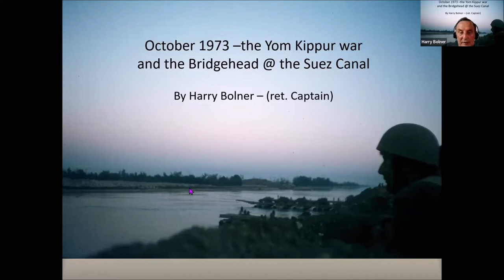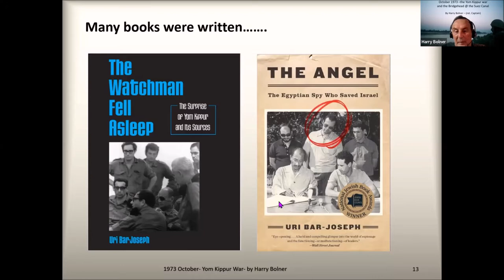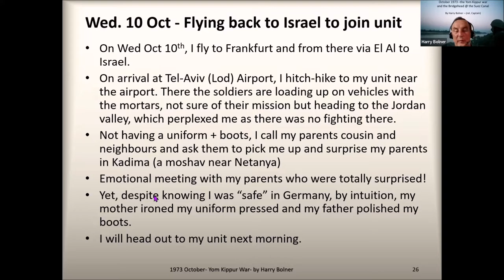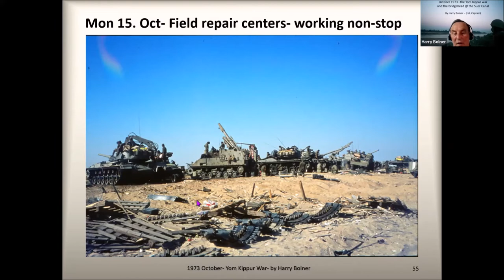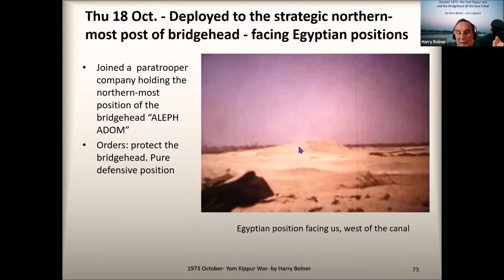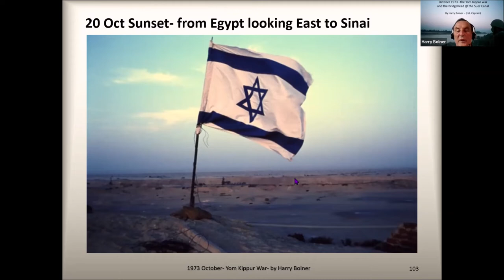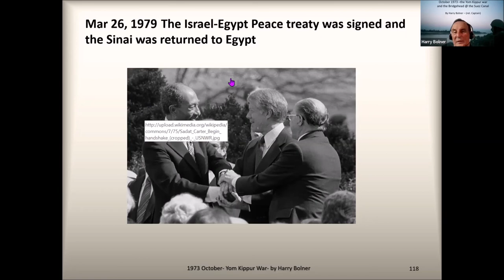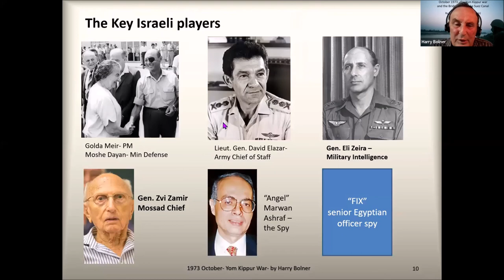Harry Bolner: My 1973 Yom Kippur War Story - December 12, 2021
Our most recent Everyone Has a Story... Virtual Speakers Series, Moderated by David Gandell.